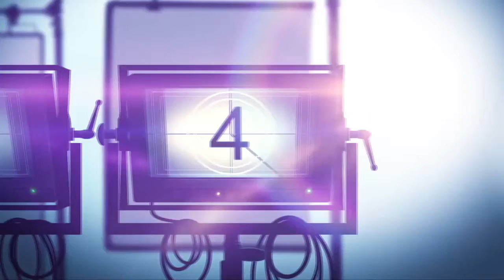Interview: Moe Dunford Talks One Shot Thriller NIGHTRIDE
Nightride is a movie real time, one shot thriller about a dealer trying to pull off one last job in order to go straight.